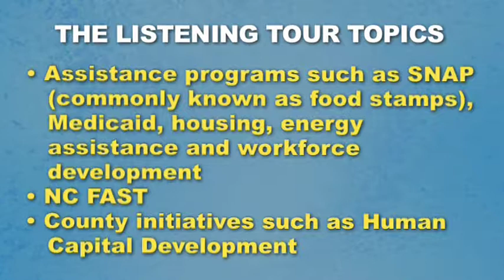The Listening Tour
The Listening Tour focuses on sharing information and hearing community feedback about Human Services programs and services.